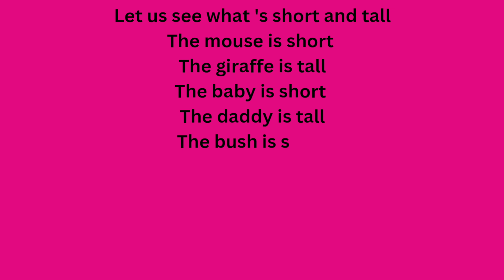Short and Tall... English rhymes -554... InFocus Entertainment Nursery rhymes....